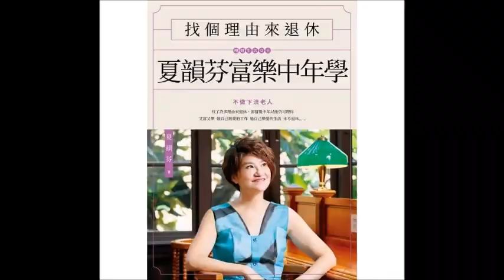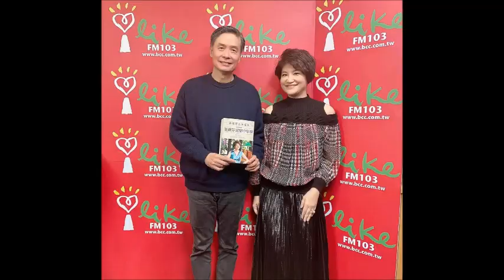2021.01.30 週末煉金術 專訪【找個理由來退休】夏韻芬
歷經意外喪子及兩次五十歲以後斷腿，夏韻芬開始找個理由來半退休，
卻轉而讓生活更平衡，如今的她，參加重訓，
可以舉起四十公斤的重物、做瑜伽、跳有氧，及畫油畫、到瑞士健走旅遊。

她主張也力行「退休」的確需要在財務上有一定的安全度〈一個安心的財務數目〉，
但是不代表一定要完全退出職場，每天環遊世界、遊山玩水才叫退休，。

退休是在建立財務安全度之後
換取對於工作和生活樣態安排擁有更大的自由度，
過自己想過的生活。

‹ 找個理由來退休：夏韻芬富樂中年學 ›
作者： 夏韻芬
出版社：天下雜誌
出版日期：2020/12/25

FM103.1 嘉義
FM107.3 埔里